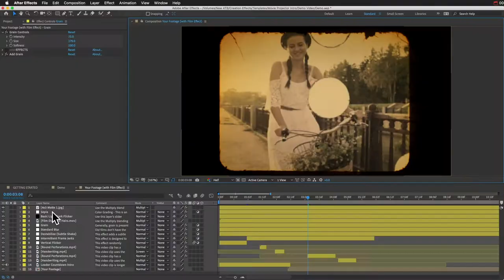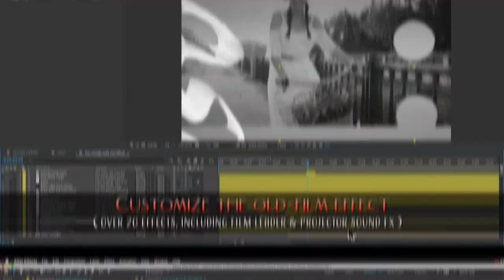Movie Projector Intro - After Effects (Make an Old Film Projector Animation)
'Movie Projector Intro' lets you create a custom film projector animation in Adobe After Effects. Display your footage, text, or logo on the projector screen.
The included old-film effects give your content an old-fashioned film-look. This template gives you complete creative freedom, offering multiple background environments to choose from (or use your own images), a variety of preset camera movements (or create your own), and customizable old-film effects. The high-quality 3D models can be viewed from any angle in After Effects, without ever opening Cinema 4D.

Template features:
3D Model - This detailed, vintage film projector and projector screen were modeled in Cinema 4D for this template. You won’t ever need to open Cinema 4D to make your animation. (See note about rendering at bottom of page).
Choose Your Background - The 3D room that the projector sits in can be customized with your own images, or with any of the 21 high-res images included in the template. So you can surround the projector with red curtains, graffiti-covered walls, red brick, bookshelves, and more.
Choose Your Camera Movements - The template includes 25 3D camera movements which show the projector at different angles and focal lengths. Or, just add a new camera layer and you can create your own unique shot.
Custom Old-Film Effects - Over 20 old film effects, borrowed from the Creation Film Effects template, including projector sound effects and an authentic film leader and countdown clip.
Easy Customization - A convenient "Control Layer" contains slider controls for customizing the 3D room and lighting.
Pre-rendered Clips - The first six clips of the projector and screen (as seen in the demo video), are already rendered with a transparent background, and are included in the template to save you time in rendering!